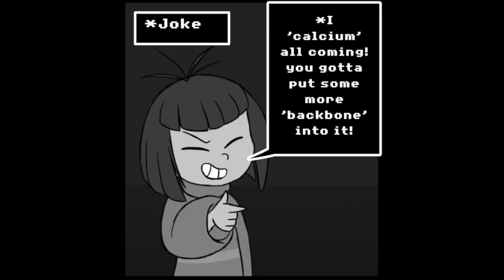The Sentry (An Undertale Comic Dub)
Originally uploaded in 2018, this video is now back for your viewing pleasure.  I hope you enjoy.

Thanks to Bettina Levy for voicing Frisk in this comic dub.